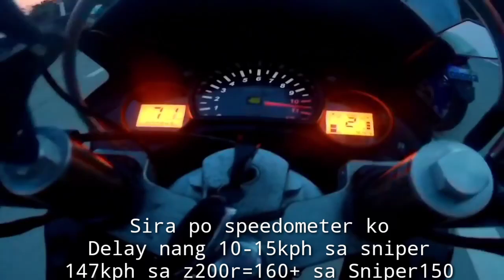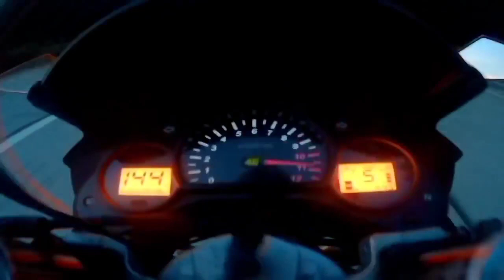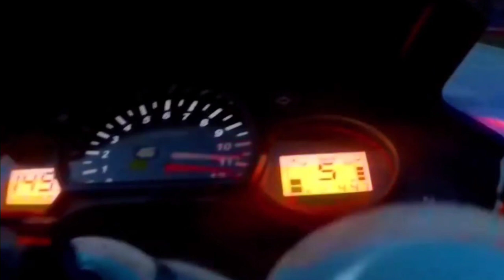Sniper 177cc VS MOTORSTAR | LIMIT BREAKER RACE WITH MY MECHANIC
Throwback video lang muna tayo Kasibak kasi ECQ pa HAHAHA